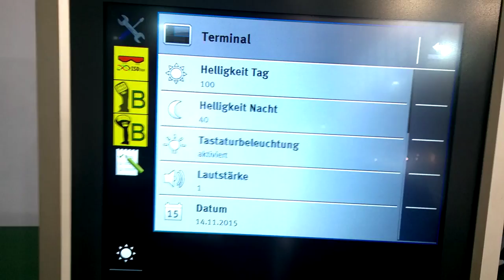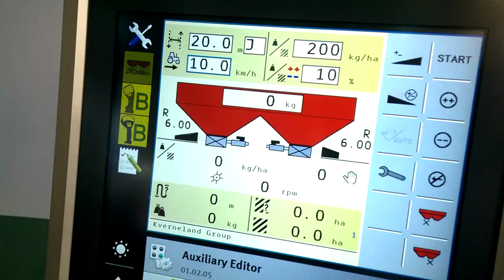Reichhardt ISO Flex and ISO Joystick Demonstration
This video was taken from the Reichhardt Guidance booth at Agritechnica 2015 which is showing a few new products available from Reichhardt.

This video shows the ISO Flex module which supports VT in the controller at the bus, then via NFC can connect to and display from a wireless device's web browser (Tablet, Laptop, Smartphone, etc). The logic is built into the module on the bus for safety.

The freely configurable ISO Joystick is also being shown. The joystick has its own VT client menus where buttons, triggers and stick positions can be mapped to soft-keys of an existing VT client device (IE an ISO planter or sprayer control module).

Also, a standalone ISO physical bus is available from Reichhardt for retrofitting older machines including support for switching logic.